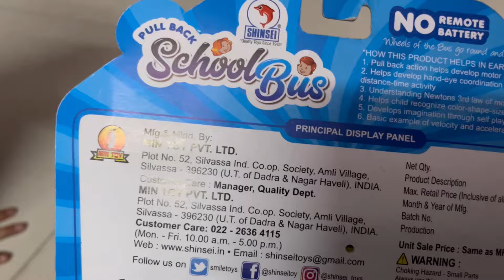Unboxing of School Bus | Pull Back Toy | Min Toys | Bajrang Wooden Toys